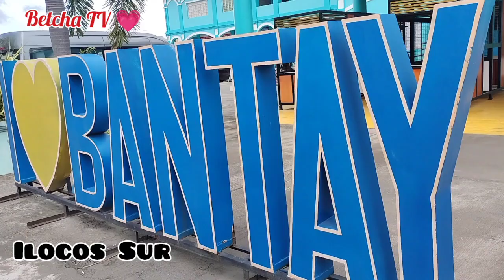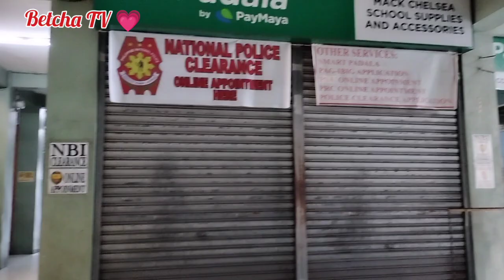Ryo at the Barber Shop@betchatv2028 💗barbershop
ryo at the Barber Shop @betchatv2028💗. Nagpagupit para pogi sa 7th Birthday nya .Nagpapogi Si Ryo para sa birthday party nya.

Credits:
Musician: Xuxiao

Godbless 🙏 see you on my next vlog bye 🙋

Please follow my face book page Betcha TV 💗 Godbless 🙏